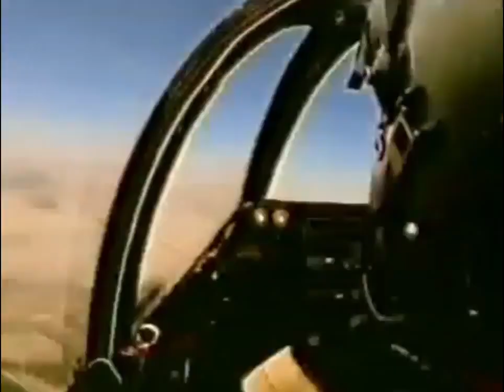Bieckert ORO-ORO, Como la amistad! (1990s)